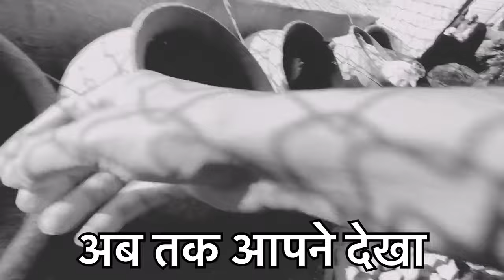Deshi Murgi Chikan 🐓 देशी मुर्गी चिकन 🐓 chicken eating 🐓 Motilal cg vlogs 🐓 Chhattisgarhia ￼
Donet 👇👇
jangde1995@axl
jangde1995@ybl
jangdemotilal@ybl
jangdemotilal@ibl
jangdemotilal@axl